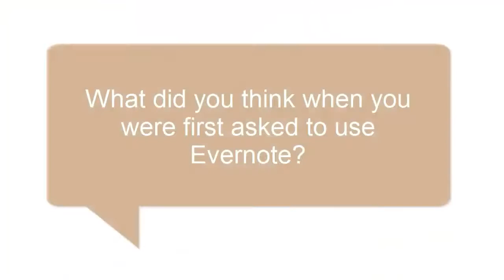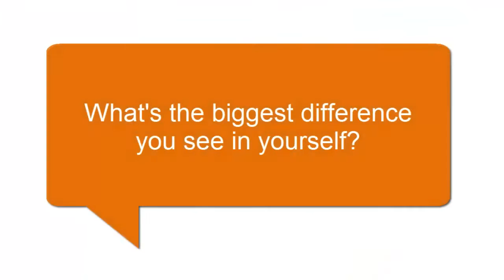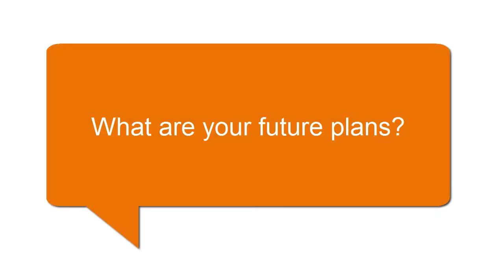Fatuma on using Evernote...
Fatuma, a learner from Dixon Hall Literacy and Basic Skills program in Toronto, shares how she feels about using Evernote. Fatuma works with a Literacy and Basic Skills instructor Maxine to upgrade her numeracy and English skills.

The video was produced by AlphaPlus (alphaplus.ca) in collaboration with Dixon Hall

This Employment Ontario project was funded by the Ontario government.